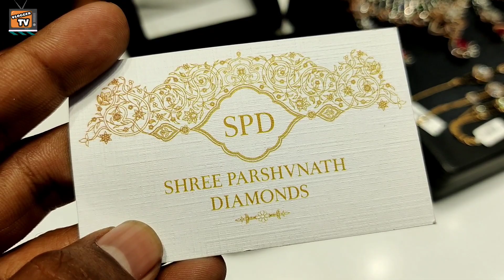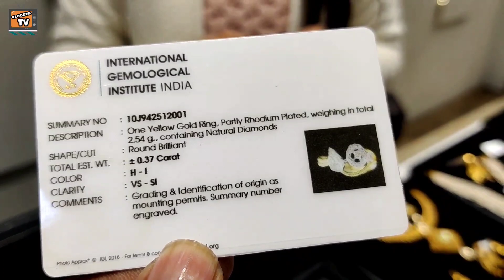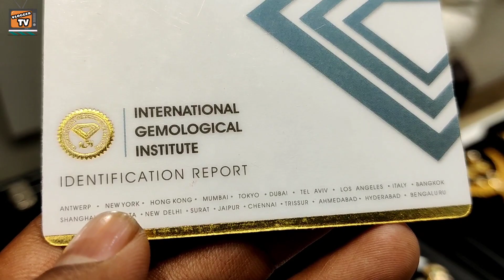REAL DIAMOND RING💍ONLY 7000. FIRST TIME REAL DIAMOND & GOLD JEWELLERY SET SHREE PARSHAVNATH DIAMOND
SHOP DETAILS

SHOP NAME :- SHREE PARSHVNATH DIAMONDS

SHOP ADDRESS:- 1153 IST FLOOR KUCHA mahajani